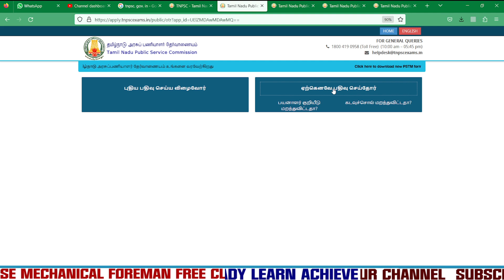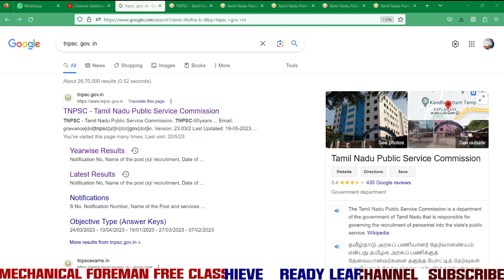TNPSC CESSE EXAM 2023 | Hall Ticket Download?? | ஹால் டிக்கெட் டவுன்லோட் செய்வது எப்படி?? | தமிழில்